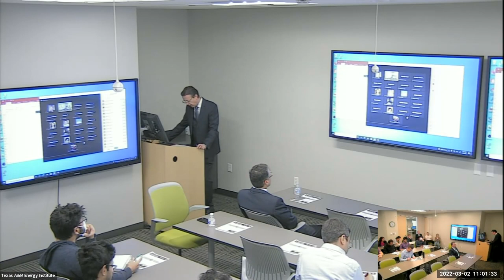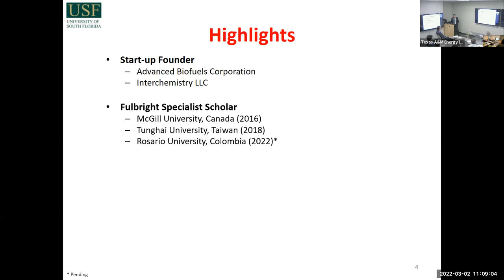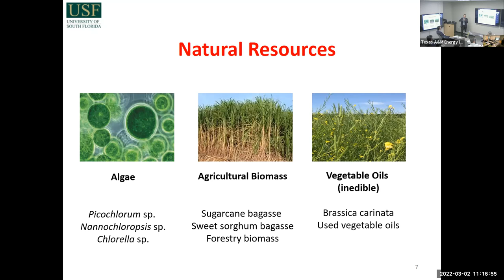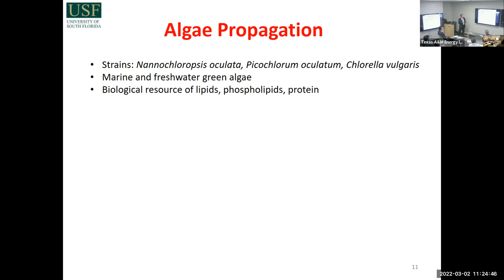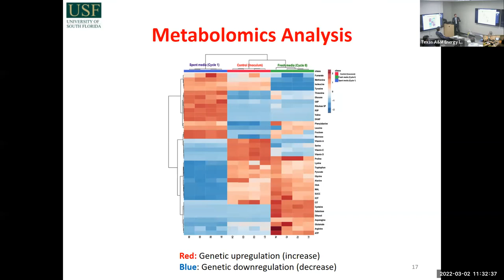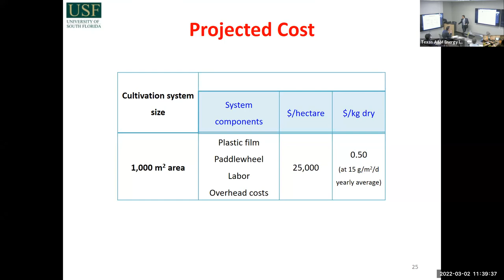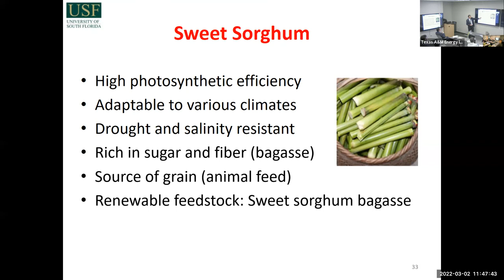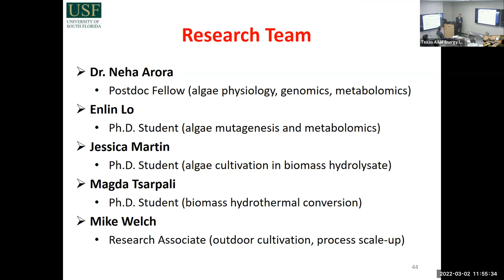Energy Institute Lecture Series: Dr. George Philippidis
Dr. George Philippidis, the Associate Dean of Research and Director of the Sustainable Energy concentration in the Patel College of Global Sustainability at the University of South Florida, presents “Renewable Fuels and Products for a Sustainable Society” as a part of the Texas A&M Energy Institute Lecture Series on Wednesday, March 2, 2022.

Abstract

Increasing concern about energy security and climate change requires that our society transition to a green economy that serves the triple bottom line of planetary health, societal well-being, and economic prosperity.

Biomass, algae, and oil-seed crops are renewable natural resources that can provide for our energy, materials, and food needs in a potentially sustainable way.

We will review the opportunities and challenges of the green technologies we are developing to produce renewable fuels, plastics, nutraceuticals, and cosmetics using sustainable practices that reduce carbon emissions and air/water pollution.
Biography

Dr. George Philippidis is the Associate Dean for Research and Associate Professor at the Patel College of Global Sustainability at the University of South Florida (USF) in Tampa, Florida. He is a Fulbright Scholar and a sustainability expert with a Ph.D. in Chemical Engineering and an MBA. He has authored publications, book chapters, and 11 patents in clean technologies and has developed courses in renewable energy.

Dr. Philippidis has many years of experience leading strategic business units in the private sector, serving as a partner in a venture capital firm, directing R&D in the public sector, and teaching sustainability and mentoring students in academia. He started his career at the National Renewable Energy Laboratory (NREL) in Denver before moving to Thermo Fisher Scientific in Boston, a Fortune 500 company. He then joined the Applied Research Center in Miami to create and direct its energy business.

His applied research focuses on the production of biofuels and bioproducts from algae, biomass, and oil-seed crops. In parallel, he has formed biotech start-ups and has been advising companies and government agencies, including the U.S. State Department, the U.S. Department of Agriculture, and the Organization of American States.